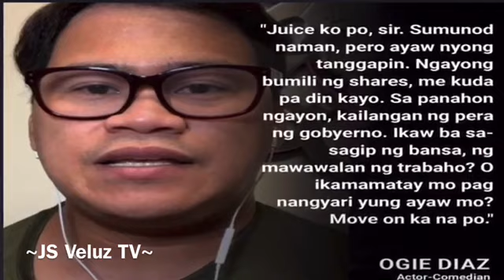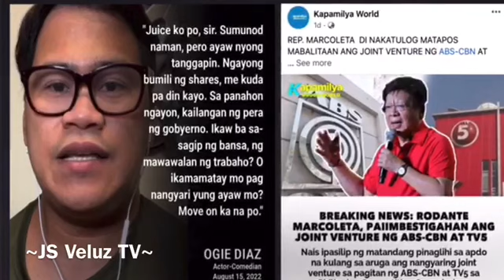OGIE DIAZ BiniRa si CONG.MARCOLETA! Move On Nalang daw!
Ogie Diaz Binira si Cong.Marcoleta! Ayun dito Mag move on nadaw, ito ay kaugnay ng gustong ipasilip ni Cong. Marcoleta ang pagsasanib pwersa ng TV5 at ng ABS-CBN, dahil dito pinatunayan ni Cong.Marcoleta ang mga kalokohang ginawa at ginagawa ng network na ito, ginagawang mang mang ang mga tao, at isa pa rito ang napakalaking dapat bayaran nito sa gobyerno na magagamit sa pagbabayad ng inutang nung kasagsagan ng pamdemya.